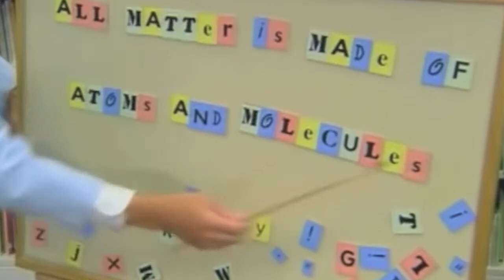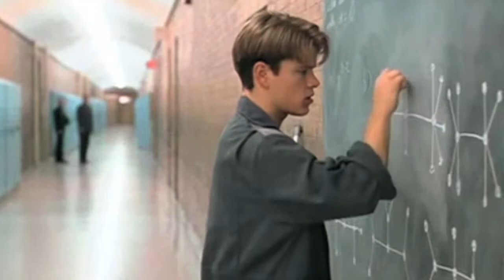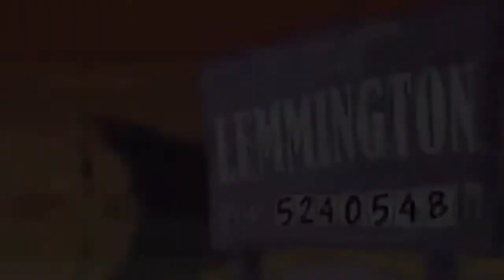ATOMS - Hero to Zero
Vocals by Cryptic One & Windnbreeze
Produced by Jestoneart
From the album Sands:

Lyrics:

[CRYPTIC ONE]
This aint a game of poker
And nah it aint no court case
His laughters like The Joker or Walter inside the crawlspace
Cackling
Shattered it
Had to leave his bad broke
Out of place, too safe
Reflectors in his mag spokes
The end is soon you can feel that doom looming
We save the whales... dont give a hoot about the humans
Insult the so called sultan by calling his kettle black
Impulse to revolt!
Pumping molten metal rap
He had some good days... then his head drift to the canopies
Ran out of Kool-Aid so now he's drinking antifreeze
His henchmen, yes men sucking on his man mammaries
His new flag banner reads
"Crappy rap jamboree"
Surely I don't jest
Such a mess, and lacks action
Best bet confess, just ask the black chaplain
One heathen to another... brother stop laughing
When the ship goes down... guess what? so does the captain

[WINDNBREEZE]
Ways that I touch this life is a perfect example of how my girth is an ample portion
The pulse to listen slips in soil cloaked in vision hits the nails and ends the coffin
No statistics x and y could never really do the best to be the buoyant cease the courtship
Float the graphic close the caption no more captive assets
No propellers no expansion just subtractive facets
Rusty waters dripping faucets make you feel you forced it
Euphoric acid floors the fascinated average cabbage
But unbeknownst the sound'll whither with a fountain dribble
Count on instances where pigeons shit on statues clearance value
The here and now pokes through the presence of a timeless essence
Etched in stone my heart is beating beauty and the dark allegiance
Battle
For the listeners ears hissing jeers listless fears of syndicates
And tinted window vignettes of inner threats of vintage scented sentences
That stink of insignificance with stencils that'll singe your flesh with every breath

[HOOK]
Unsure of where you going or where you think you are
Aint no shine up in your star and your world is based in fiction
Dont take it very hard, 'cause you made it pretty far
But you slacking on your job so we no longer listen

[CRYPTIC ONE]
Peeped the failed flight of the sky lark
Pot calling night dark?
Fast forward to the fight parts
Divvy up of the pie charts
Debate where the life starts
Blind sided by the end
Chum to them life sharks
Misguided by the trends
So many followers, not much in follow back
Following with no leading... now look at where you wallow at
Bottom feeding
Bleeding dreaming of "what ifs" and "could have beens"
and thats exactly what it should have been

[WINDNBREEZE]
Sugar bin so sweet when asphyxiated with all them life addictions
Asphyxiate the date and time it takes to tamper wisdom
The tinted windows of your soul will seek the savage systems
On average systems work but actions makes the passion sail
The body twitches itches instantaneously lifts em (up)
Above the ground it's like the sound of silence splits his visions (what)
Exposure bleeds the light of memories that pass derail
Your train is dripping juices from your tragedy grail

[CRYPTIC ONE]
Your minimum effort led straight to maximum fail
Didn't pave the road to hell... but patched that secondary trail
If all you had was a hammer, every problem you'd see a nail
Latest problem is your coffin, so let common sense prevail
Hit it on the head right?
Young buck stuck in headlights
Life hands you lemons? Spike the lemonade and get nice
Lil vice for the viceroy... now looking less than regal
This slice of humble pie should destroy your fragile ego

[WINDNBREEZE]
That taste is not so pleasant pallet upon the cliff with eagles
The claws are grasping but they loosen 'cause the grip is see through
The preview paints the sequel lends itself to scattered dreams who listens to it wastes their energy and adds to crap beneath you
So watching your step is probably the best advice as you're leaking keys to
Open the doors to copious scores of the people that believe you
But they longer don't 'cause your words are sands in the castles they impeach you
The once that was to the all that is when the hero turns to zero